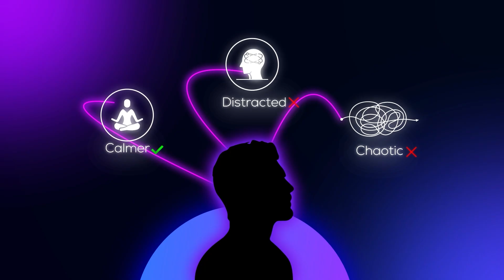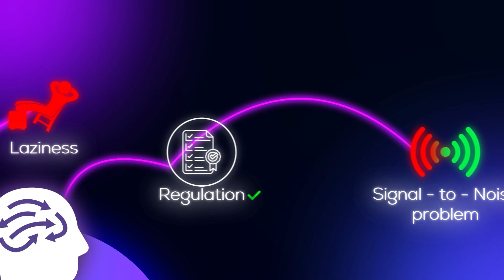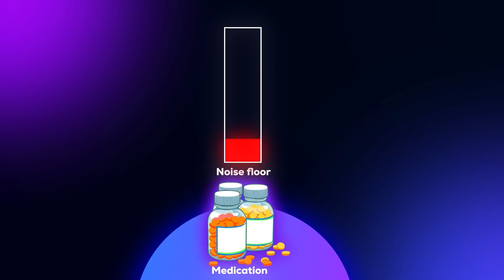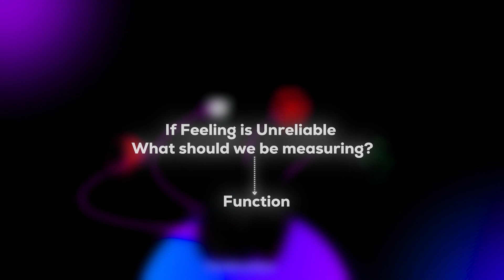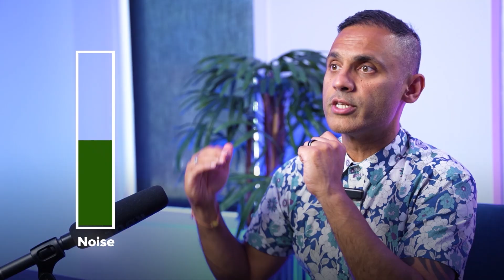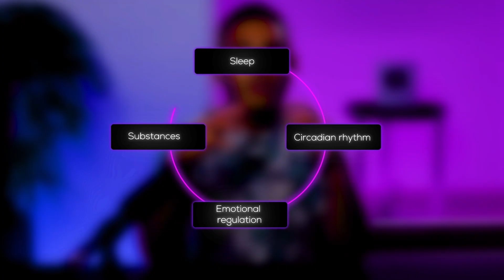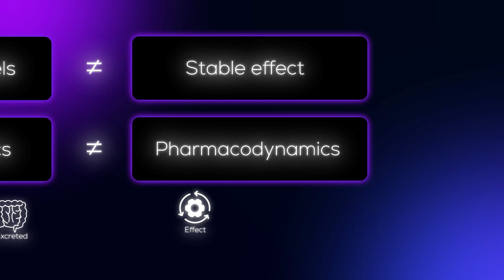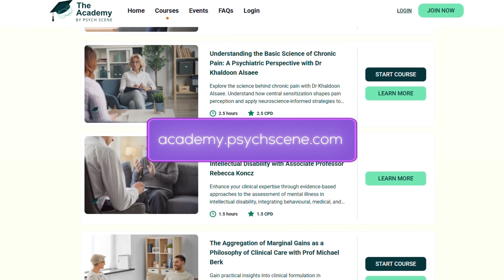Why ADHD Meds “Stop Working” (It’s Not What You Think)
This video explains why ADHD medication can feel like it “stopped working” — even when it hasn’t — and how the real issue is signal-to-noise regulation, not motivation or willpower.
Many people take ADHD medication, feel calmer, clearer, and more settled — yet still struggle to start, persist, or finish tasks. Clinicians often respond by increasing doses or switching medications. Patients often conclude the treatment has failed.
In this video, Dr Sanil Rege explains why both interpretations are incomplete.
Using a clinically grounded signal-to-noise model, this video reframes ADHD as a regulation problem involving effort cost, salience, executive networks, sleep, emotional load, and task demands — not a simple attention or motivation deficit.

⏱️ TIMESTAMPED CHAPTERS
00:00 – You feel calmer… so why can’t you start?
01:36 – The two myths about ADHD medication
02:29 – Signal vs noise: the core model
03:42 – The Transformation Trap in ADHD
04:12 – Adaptation vs tolerance: what really fades
05:14 – “It stopped working” usually means noise increased
06:26 – The cue–medication–reward trap
08:28 - The Key Takeaway

About Dr Sanil Rege
Dr Sanil Rege is a Consultant Psychiatrist, educator, and founder of Psych Scene and The Academy by Psych Scene.
He has trained thousands of clinicians in ADHD, psychiatry, sleep medicine, addiction, and system-based diagnostic thinking across outpatient, inpatient, addiction, and consultation-liaison settings.
This video reflects the same frameworks taught in depth at The Academy by Psych Scene, where clinicians learn how to move beyond symptom checklists and apply diagnostic hierarchy, neurobiology, and system-level treatment models.

The Hub is dedicated to helping you become a better mental health professional. Our team of academic and clinical experts bring you powerful summaries, videos and interviews in psychiatry and neurosciences.

👋 LET’S CONNECT!